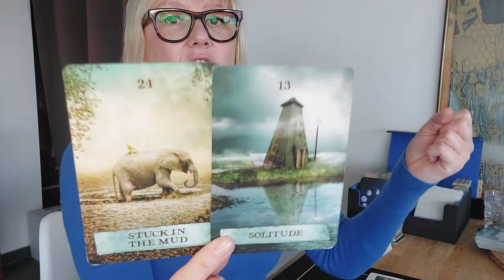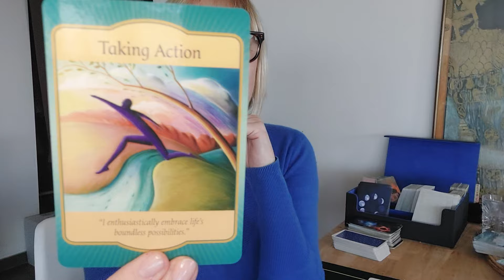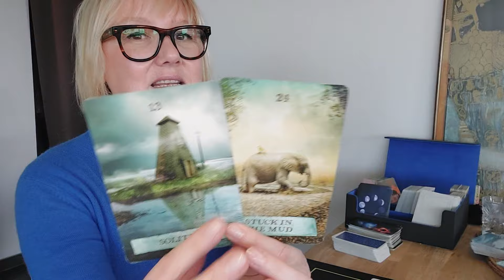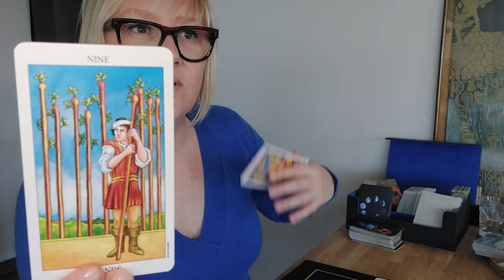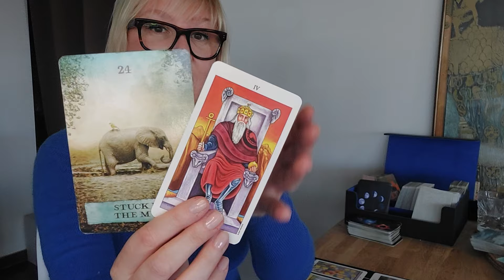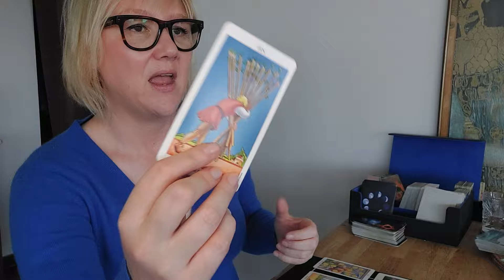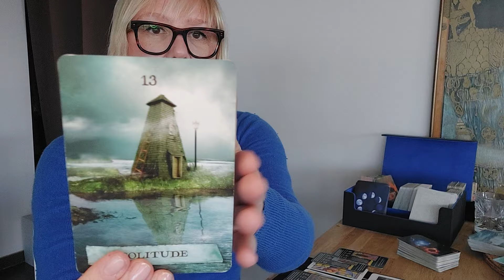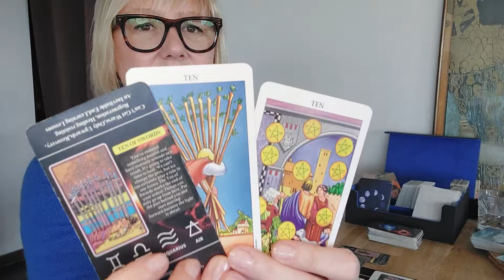🍀VISSEN..Ontdek Meer Mogelijkheden In Jouw Leven (Jupiter/Uranus)tarot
➡️Time STAMP
00:00 Intro
00:34 Astrologie Jupiter/Uranus
13:20 Astrolgie Vissen
16:00 Tarot Reading

Volg mij ook op Instagram:
gailstarot

❗💚Op 21/4/2024 STA IK EENMALIG LIVE MET MIJN KAARTEN op de GiGA Beurs, waar je een private reading kan krijgen van mij.
Inkom is gratis..meer info via onderstaande link. Ik ontvang jullie daar heel graag❗💚